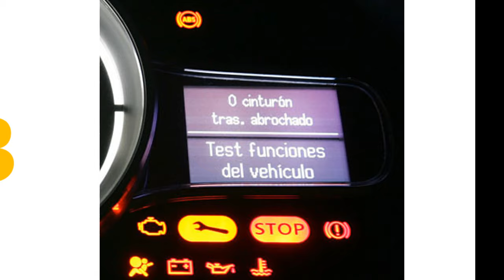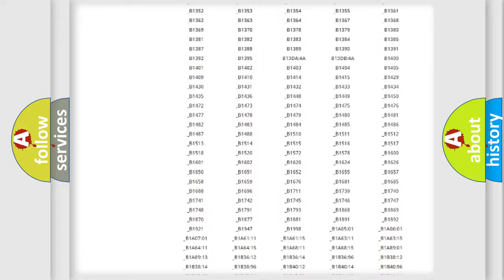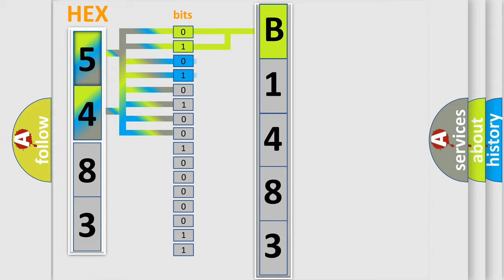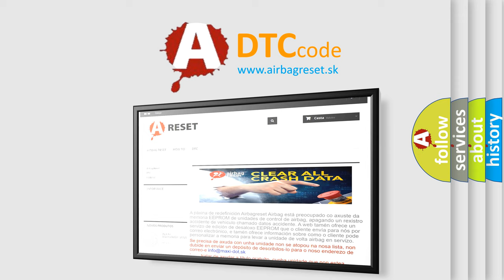DTC Mazda B1483 Short Explanation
Contents:
0:21 Basic DTC analysis according to OBD2 protocol standard.
1:48 Insight into programming
2:58 A diagnostically understandable description of the Diagnostic Trouble Code
3:05 Basic error definition

Make:
Mazda
Code:
B1483
Definition:
Lost Communication With HVAC Control Module
Description:
Receiving error of BCM from HVAC control module for specified time continuously.
Cause:
CANModule